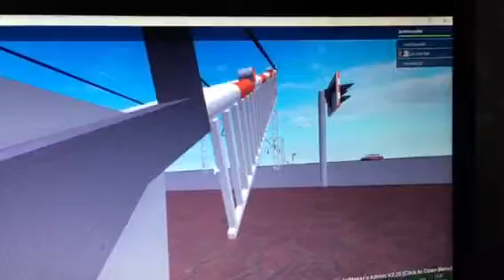Barnby Lane Level Crossing ROBLOX (Lincs) Saturday 26.12.2015